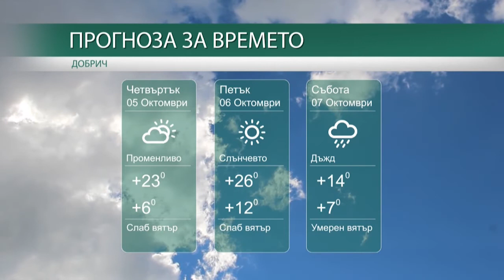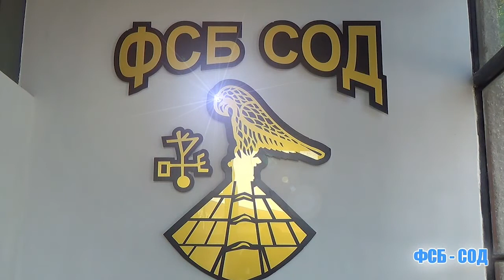ЕМИСИЯ НОВИНИ НА ТЕЛЕВИЗИЯ ДОБРИЧ ОТ 04–10–2017